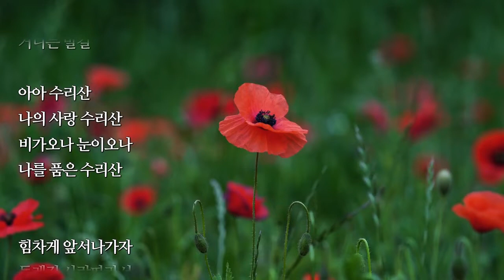수리산폴카- 가수 진 미 , 소팔토색소폰 소프라노.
유미유미TV 는 영상만 올리시는 초보 유튜버분이나 채널홍보를 원하시는 분께 함께 성장할 수 있는 길을 찾아드립니다
혼자는  어렵지만 같이 하면 너무 좋습니다